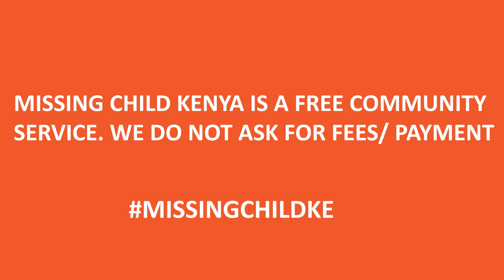FRAUDSTER ALERT - MISSING CHILDREN ALERTS IN KENYA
Given the frequency of scams demanding a hoax ransom or payment, Missing Child Kenya encourages families to rely on us to create and distribute posters. Here are some safety tips.
 hashtag#MissingChildKE